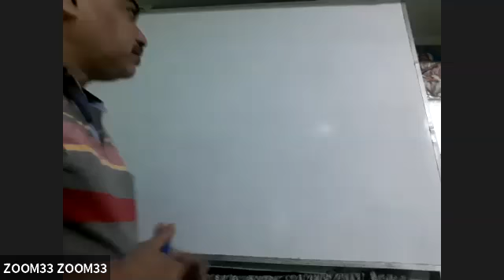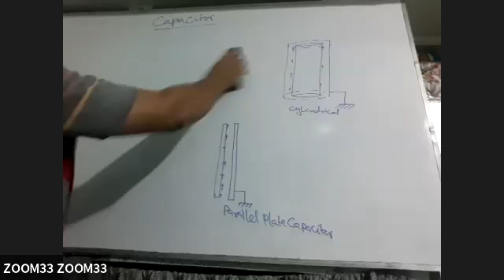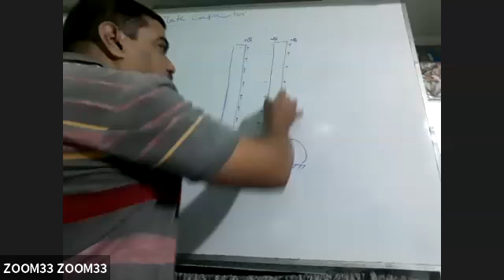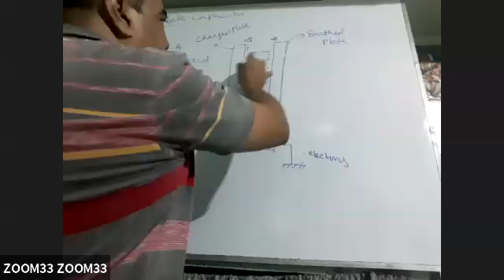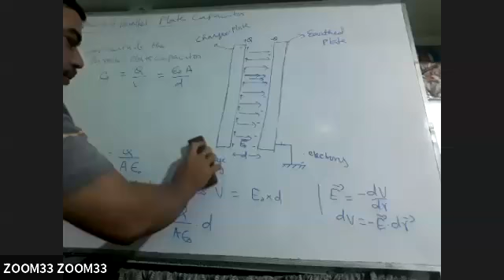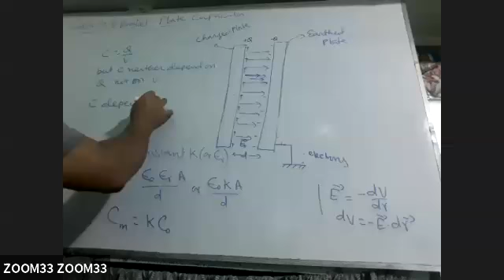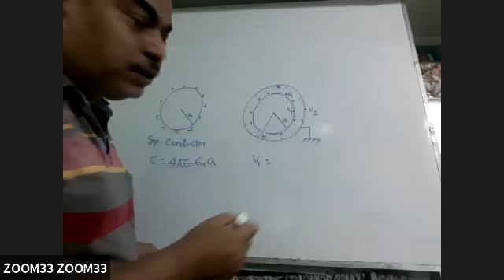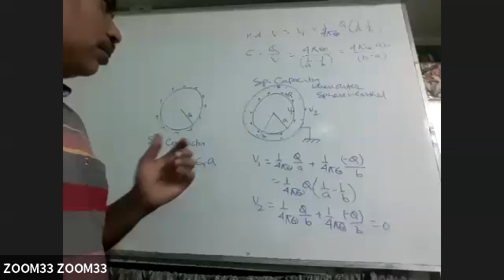Online class of 25/06 cl12 capacitor